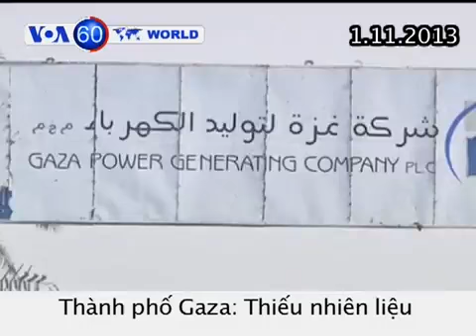VOA Tiếng Việt on 02 Nov 2013, Thị trưởng Toronto bị chỉ trích vì video ông hút cocaine VOA60